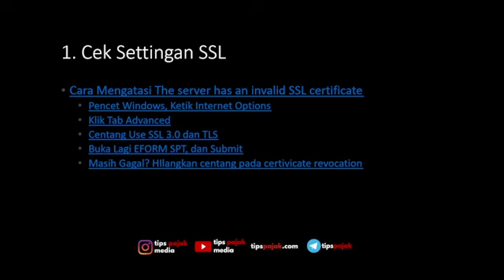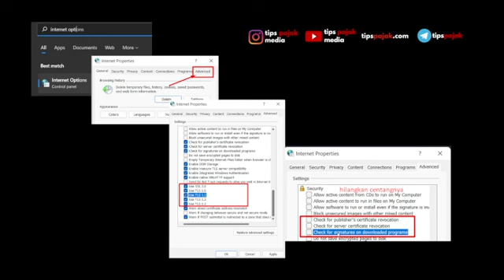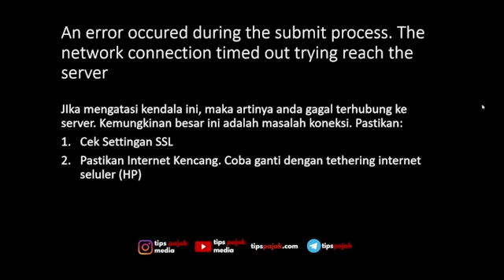An Error Occured During Submit Process. The Network Connection Timed Out Trying Reach The Server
Kami paham waktu anda terbatas. Ini video to the point. dua menit.

Hari Terakhir submit namun notifnya seperti ini?
Coba cek settingan SSL dan ganti koneksi. Semoga berhasil.